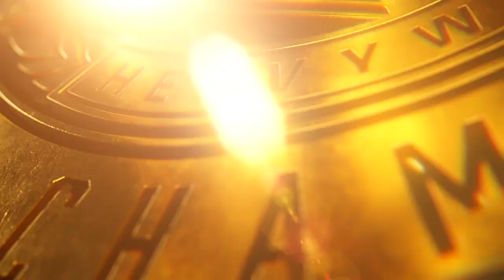WWE 2K23 MyRise - Episode 03 - Day 1 Ladder Match!